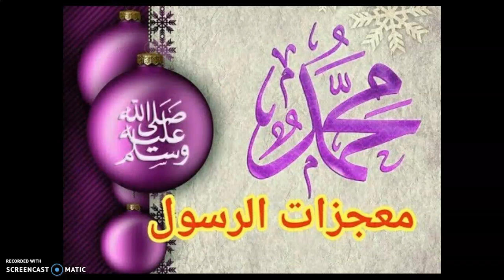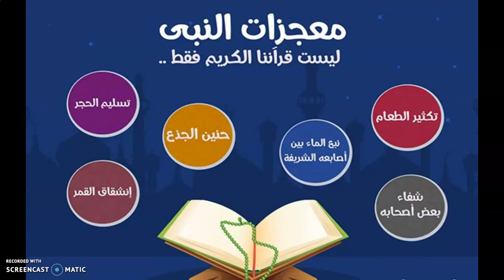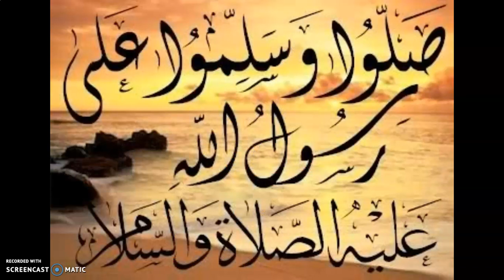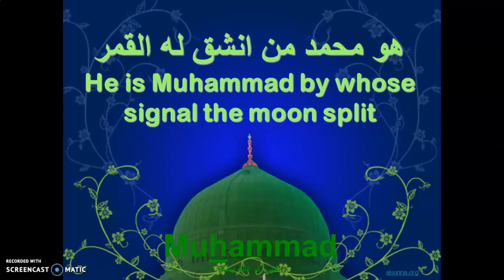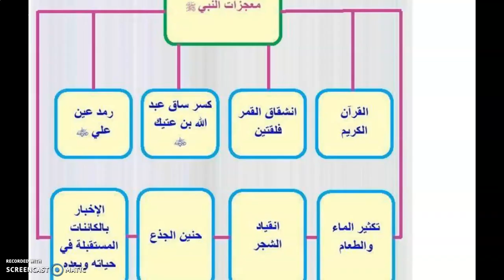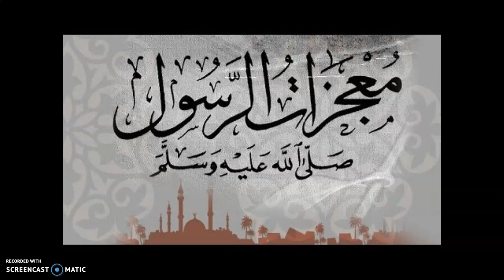معجزات الرسول محمد صلى الله عليه وسلم - تقديم المهندس / أشرف أسامة